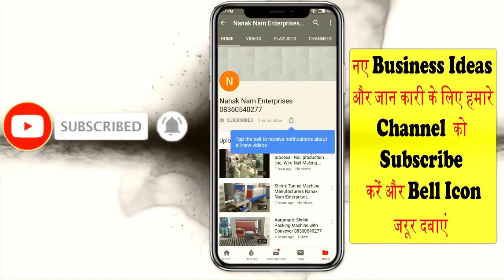₹ 2,00,000/- महीना कमाए , Wire Nails Manufacturing Business लोहे का किल बनाने का उद्योग खोलें